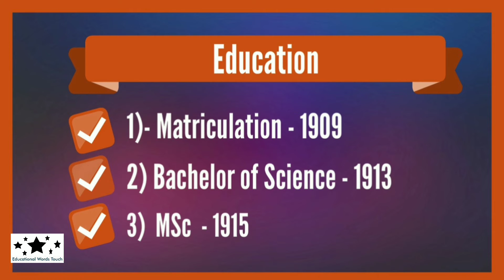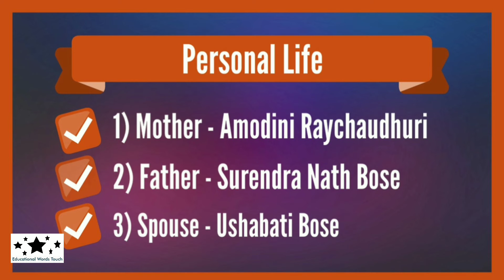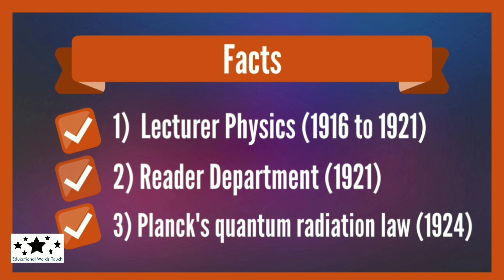Satyendra Nath Bose Kaun The | सत्येन्द्रनाथ बोस | Biography | Facts | Life | Ke Bare mein |In Hindi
Hi,

In this video i will discuss about Satyendra Nath Bose In Hindi.

Iss video mein apse Satyendra Nath Bose ke bare mein apse mein discuss karne wala hu.